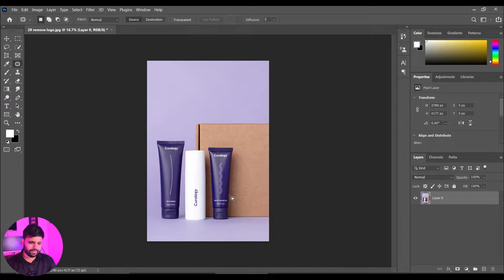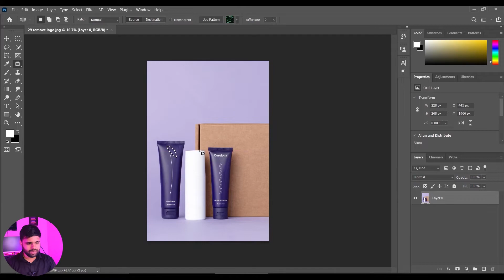Remove logo brands on product in photoshop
In this video we will discuss that how to Remove logo brands on product in photoshop.